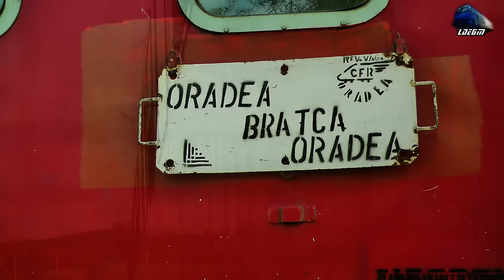Manevra de Rebrusare Torpila 82-0562-7 Turnning Shunting in Gara Bratca Station - 23 July 2014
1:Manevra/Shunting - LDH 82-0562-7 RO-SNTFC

23 July 2014

© Train97